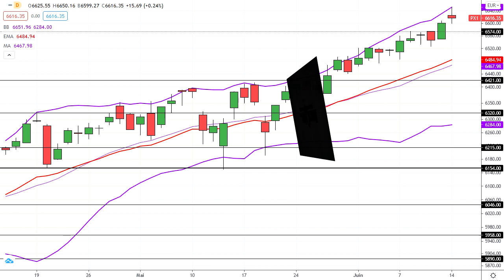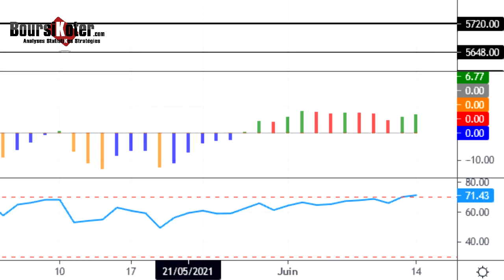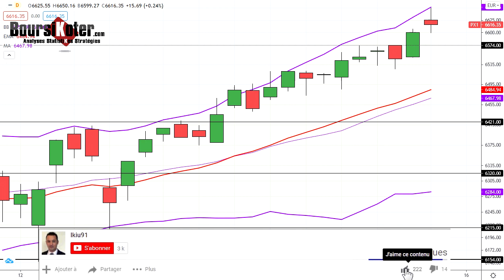CAC 40 Analyse technique du 14-06-2021 par boursikoter